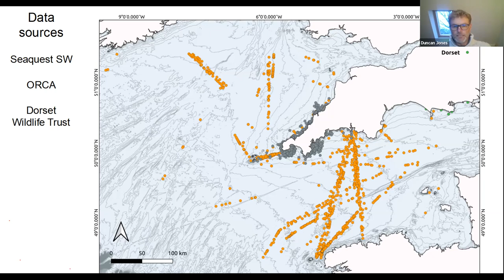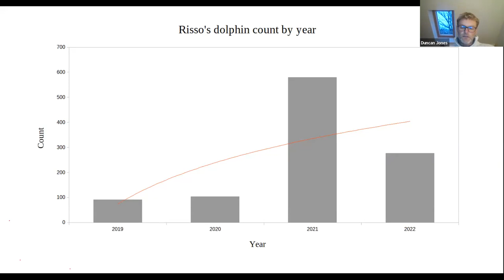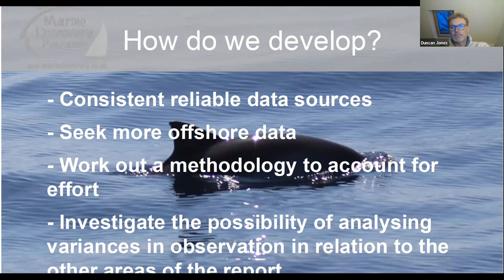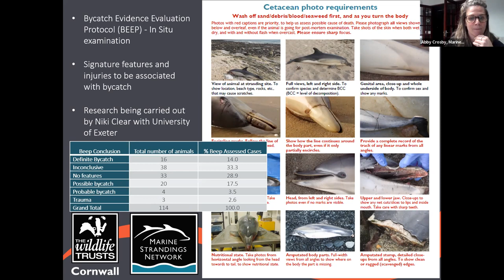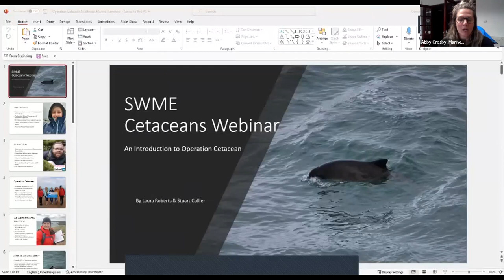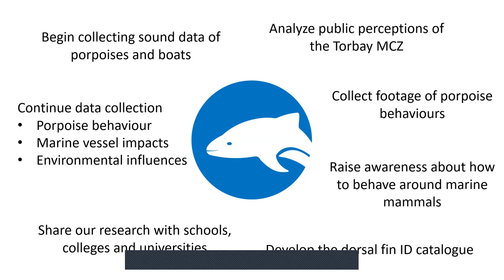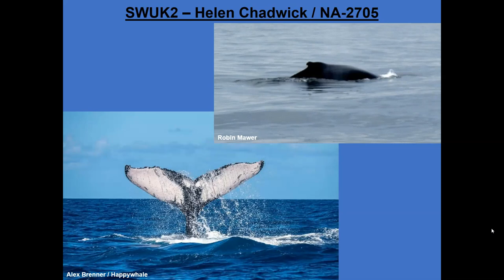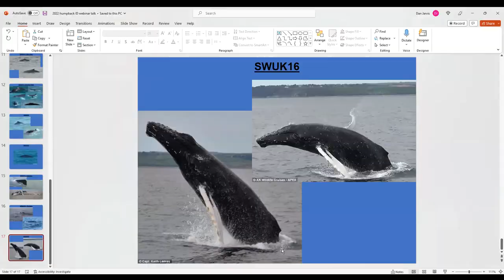SWME 2023 WEBINAR - CETACEANS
The programme includes: Summary all southwest cetacean sightings, an overview – Duncan Jones; From Sea to MSN – 2022 Cetacean Strandings from a Partnership Perspective - Dan Jarvis, BDMLR and Abby Crosby, CWT MSN; Operation Cetacean – Cetaceans of Torbay; Humpback catalogue – Dan Jarvis